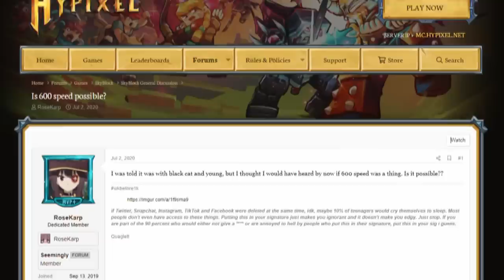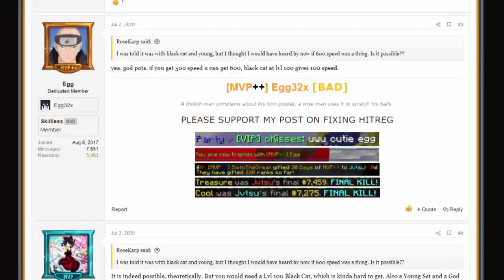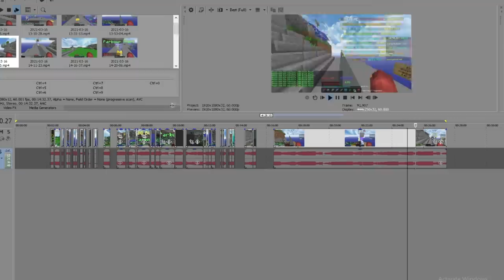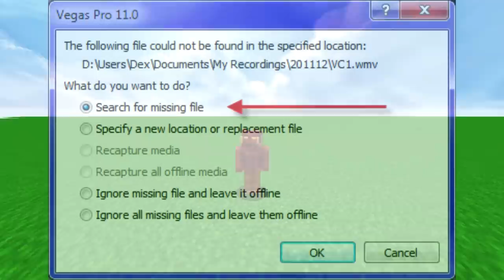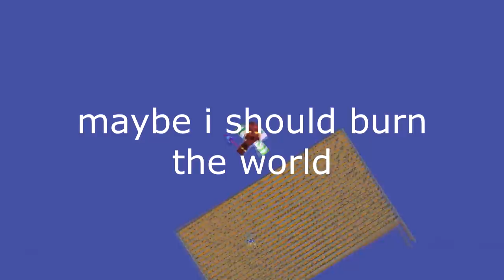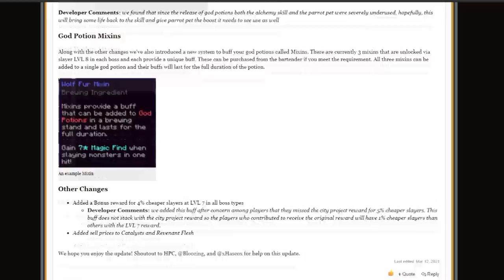The 10 Hour Race (Hypixel Skyblock)